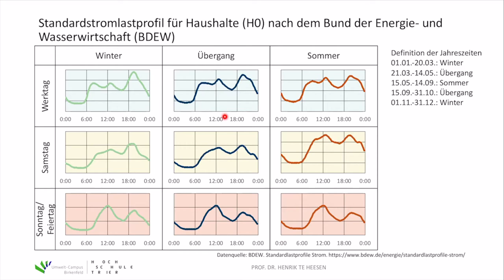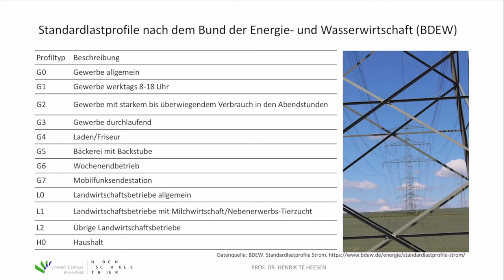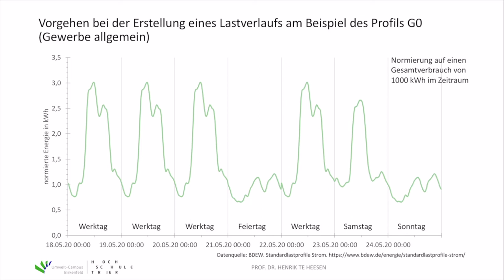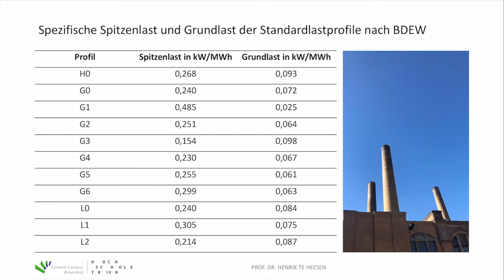Energietechnik. 7 Energieerzeugung und Energienutzung. 7.2 Standardlastprofile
Im Kurs "Energietechnik" im Bachelorstudiengang "Erneuerbare Energien" am Umwelt-Campus Birkenfeld werden Inhalte zu (fossiler und regenerativer) Energieerzeugung, zum Energieverbrauch sowie zur Energieverteilung vorgestellt. Im siebten Teil des Kurses werden (elektrische) Energieerzeugung und Energienutzung dargestellt. In diesem Video werden die Standardlastprofile eingeführt.

0:00 Standardstromlastprofil für Haushalte (HD) nach dem Bund der Energie- und Wasserwirtschaft (BDEW)
2:09 Standardlastprofile nach dem Bund der Energie- und Wasserwirtschaft (BDEW)
4:50 Vorgehen bei der Erstellung eines Lastverlauts am Beispiel des Profils GO Gewerbe allgemein
7:40 Spezifische Spitzenlast und Grundlast der Standardlastprofile nach BDEW